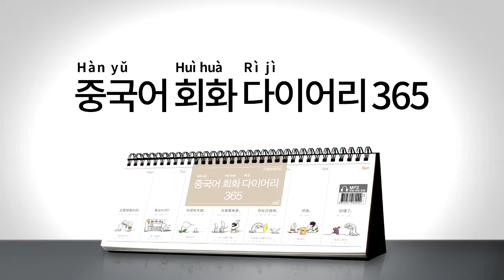2017년 회화 다이어리365 중국어 047